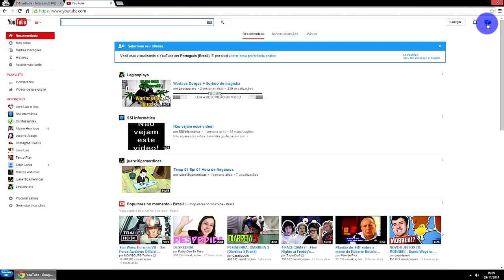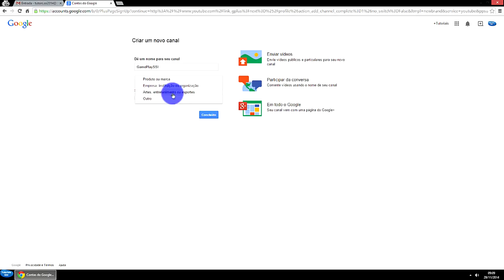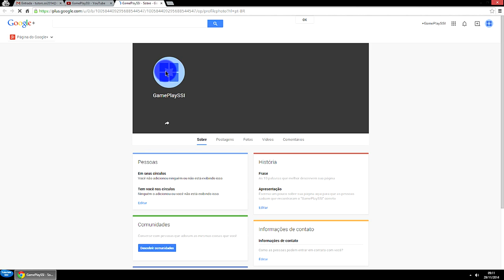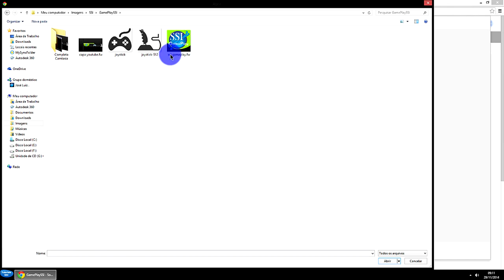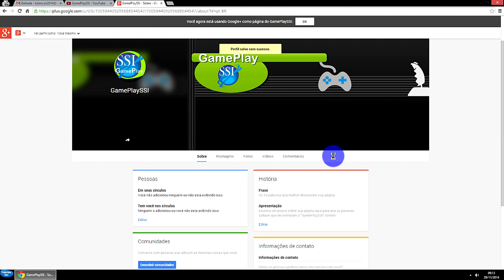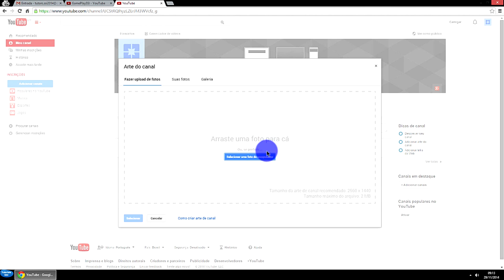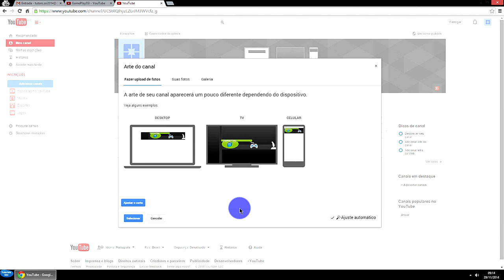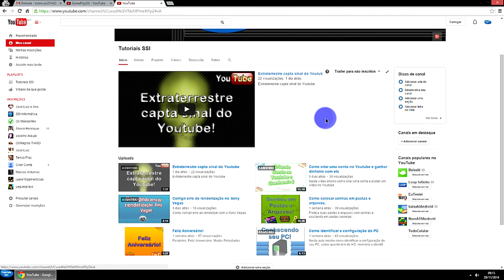Como criar um segundo canal no Youtube usando seu canal existente 2018 2019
APRENDA como CRIAR um SEGUNDO CANAL NO YOUTUBE neste VÍDEO 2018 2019. Como ter dois Canais no Youtube 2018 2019.
Para você que já tem seu CANAL de um determinado assunto e quer CRIAR OUTRO CANAL de um ASSUNTO DIFERENTE este VÍDEO é para você. Como ter mais de um canal no Youtube.

▼ SIGA/CURTA ▼